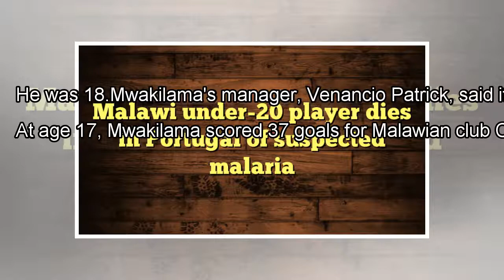Malawi under-20 player dies in Portugal of suspected malaria By J.News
BLANTYRE, Malawi (AP) — Malawi under-20 striker Abel Mwakilama died on Friday of suspected cerebral malaria in Portugal,...